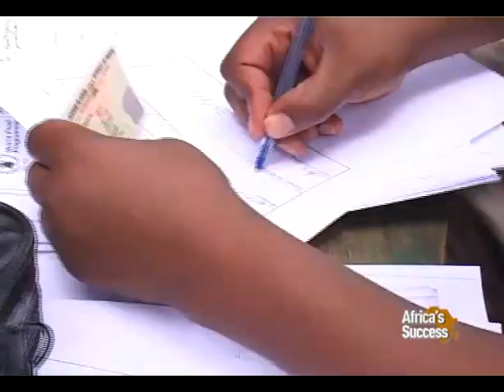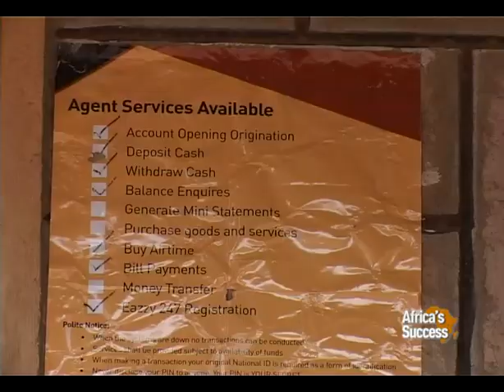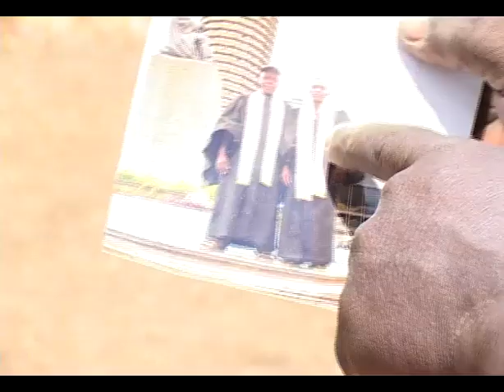Cash for Assets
A shift from food aid to cash payments has opened up arid areas in Kenya to modern money transfer systems. The World Food Programme introduced a programme known as Seasonal Cash for Assets as an alternative to food aid with beneficiaries receiving cash in return for work done to build assets aimed at improving their food security. See how this innovative technologies work in the areas where Equity Banking Agents have become the cash transfer intermediaries